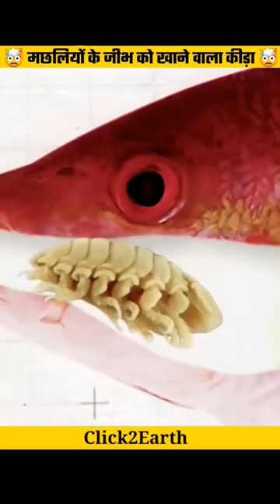🤯 मछलियों के जीभ को खाने वाला कीड़ा 🤯 | Parasite in fish mouth removal